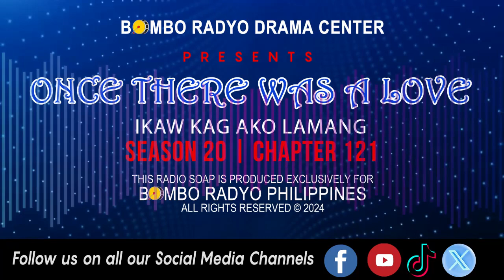Once There Was A Love - Season 20 | Chapter 121 (Ikaw Kag Ako Lamang)